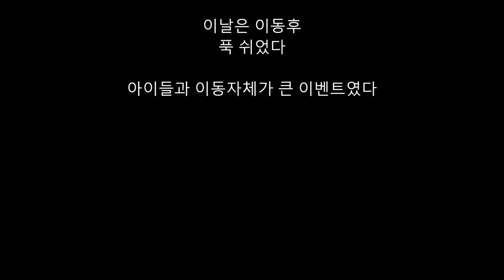[ 2017년 말레이시아 싱가포르여행 23] 아이들과 함께 하는 여행